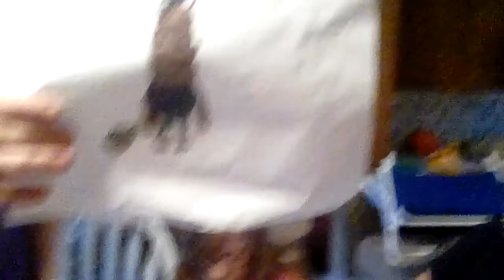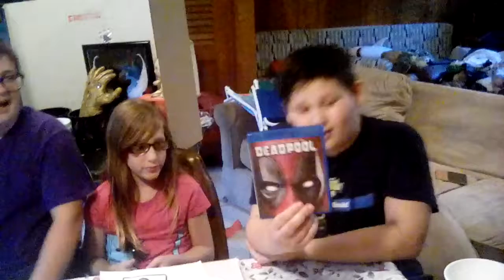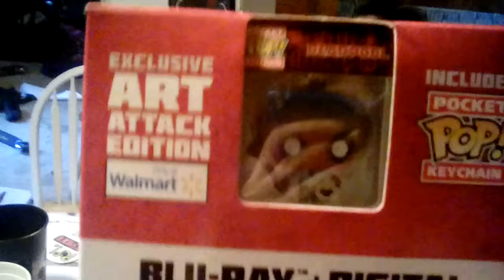Top 5 marvel movies i like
link to the twinkie thief video